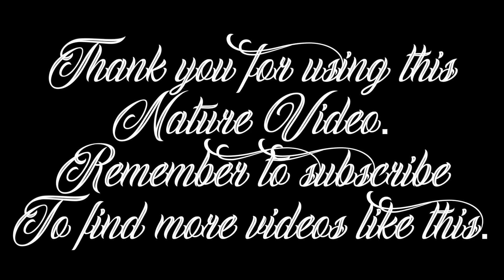1 Hour of Nature Sounds - Snowy Stream for Relaxation, Meditation, Sleep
1 Hour of Nature Sounds - Snowy Stream for Relaxation, Meditation, to help you Sleep, study, or relax.

Filmed in the rocky mountains in Summit County.

Help show your support by wearing T-shirts or other merch with custom art by Sean Ozz from The World Of Ozz.

⬇️My current list of equipment -

⬇️360 camera
⬇️GoPro 7
- Canon T7i Camera
- SD Card
- Micro SD Card
- Autel Evo
- Macbook Pro
- Mavic Pro DRONE
- Landing Pad
- Flex Tripod for Gopro
- 64 Micro SD card
- 64GB SD card